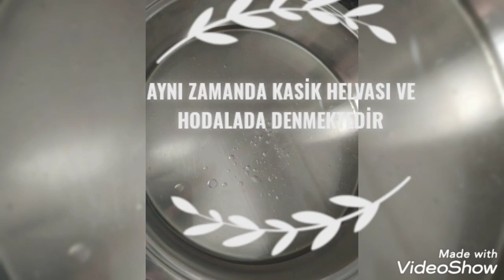Ev Ekmeği , Evde ekmek nasıl yapılır,, HODALA , AKITMA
TARHANALI EV EKMEĞİ, HODALA KAŞIK HELVA SI
kaşık helvası tarifi
hodala helva
akıtma tarifi
cizleme

Un
tarhana
tuz
su

akıtma tarifi

yumurta
un
tuz
su

helva

şerbet için

şeker
su

zeytinyağı
un
ceviz